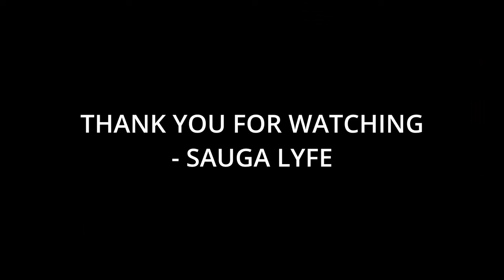10 Artists That Post Malone Fans Like